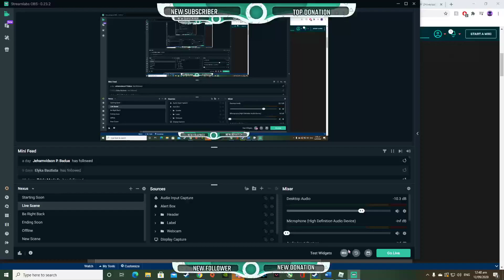A universal time | GUY SCAMS ME FOR A RED HEART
Fleppyt is his username